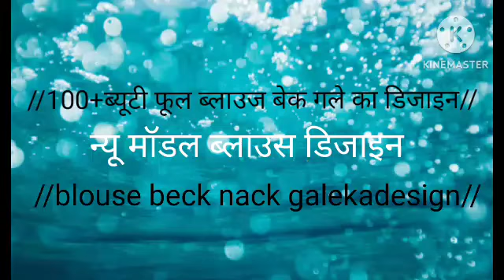100+ब्यूटी फूल ब्लाउज बेक गले का डिजाइन// न्यू मॉडल ब्लाउस डिजाइन//blousedesign blouse...#🙏👍👉🙏💯💯💯💯🌹